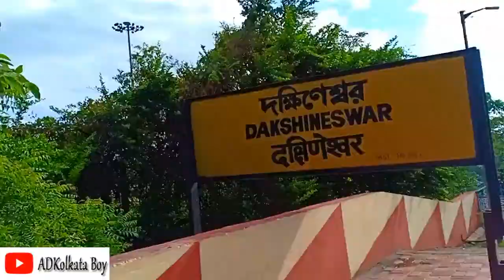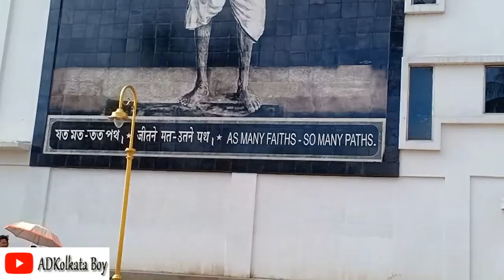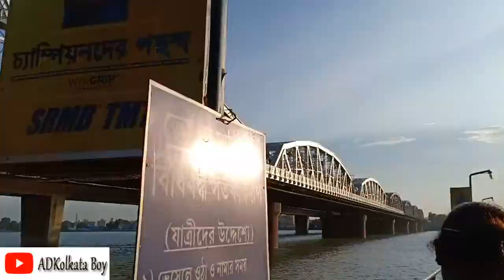Dakshineswar Temple | Belur Math | Vlog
Hi Everyone

 Search me -  Amit D